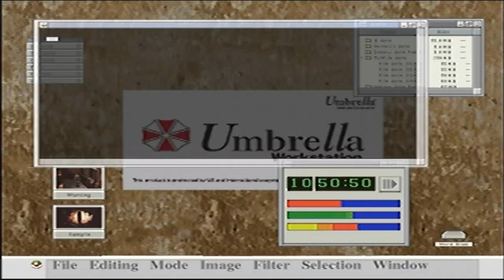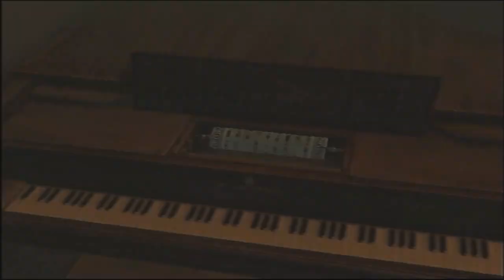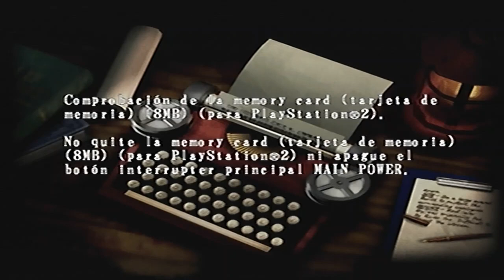Resident Evil code veronica x ps2 gameplay ¿como? WESKER...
Hola amigos de YouTube en este día, quiero darte 3 vídeos  heroína ryona aquí el link

2.-COMENTAR Y COMPARTIR TODOS mis videos (cuantos más comentarios y más compartas, más oportunidades tendrás de ganar).
Gran sorteo 30 de enero de 2020
Y ahora se presenta nuestro antiguo amigo Albert Wesker  sii el amigo de Chris
y con el surge un nuevo nivel en este juego.